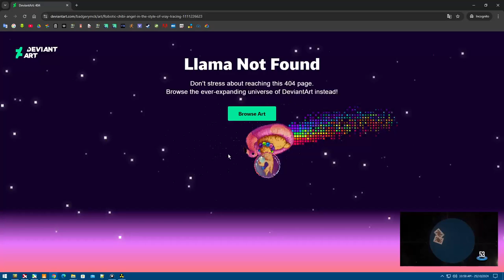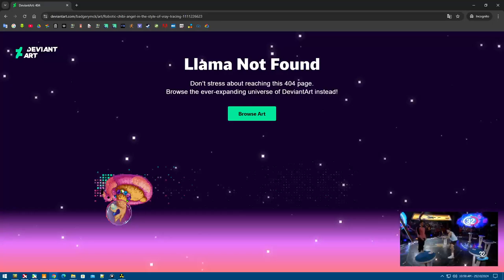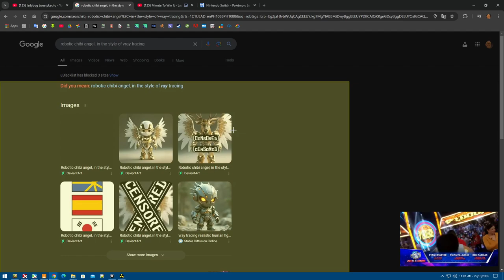Paano Mag-delete Robotic chibi angel, in the style of vray tracing (deviantart minute to win it)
Paano Mag-delete Robotic chibi angel, in the style of vray tracing
《 26/10/2024 》 《 12:00 MN 》

🚮 Tanggalin ang paglihis na ito?
Kapag nawala na ito, hindi mo na ito maibabalik.

《 Kanselahin 》 《 Tanggalin 》

Llama/Antartica Not Found and Deactivated Account

Don’t stress about reaching this 404 page.
Browse the ever-expanding universe of DeviantArt instead!
Looking for answers? Check the Help Center. Or, lose yourself in art instead.

《 BLOCKEDBUSTED 》

DON'T MAKE 18+ OR NSFW CONTENT WITH THIS RIG

No NSFW. Thats bad.
CREDIT FAR V4.1
AND ME

I do not make money for my videos.